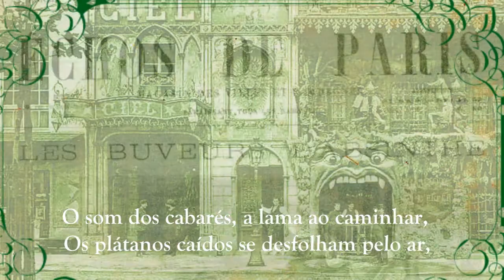Paul Verlaine - O Som Dos Cabarés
Abrindo uma nova temporada de videos aqui no canal, trago-vos "O Som Dos Cabarés" de Paul Verlaine.

Entre as notas da tradução deste poema para o castelhano, encontrei uma informação interessante:

"Se trataría del trayecto diario
 de Montmartre a Batignolles, para ir a visitar a Mathilde".
(Miguel Casado – Madrid, 1991)

O video busca aqui dar um gostinho do que seria uma caminhada de Verlaine pela Boulevard de Clichy no famoso bairro boêmio de Montmartre na Paris da segunda metade do Século XIX.

Texto Original:

Le Bruit Des Cabarets

Le bruit des cabarets, la fange du trottoir,
Les platanes déchus s'effeuillant dans l'air noir,
L'omnibus, ouragan de ferraille et de boues,
Qui grince, mal assis entre ses quatre roues,
Et roule ses yeux verts et rouges lentement,
Les ouvriers allant au club, tout en fumant
Leur brûle-gueule au nez des agents de police,
Toits qui dégouttent, murs suintants, pavé qui glisse,
Bitume défoncé, ruisseaux comblant l'égout,
Voilà ma route - avec le paradis au bout.

(Fêtes Galantes - 1869)